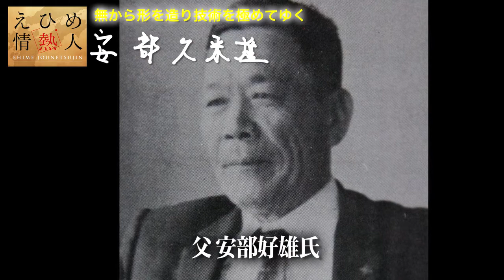左官業 安部久米雄 今治市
四国一厳しいと言われていた父に見て習えと言われていた。一服する際には、その貴重な時間でひとコテでも塗れと言われていた。何もないところから形を造っていくには技術がいる。技術には上がない。死ぬまで勉強。数年前から塗り壁の体験教室を行っている。今の子供は左官自体知らない。土に触れることから教える。子どもたちの出来上がった喜びの表情を見るのが喜び。